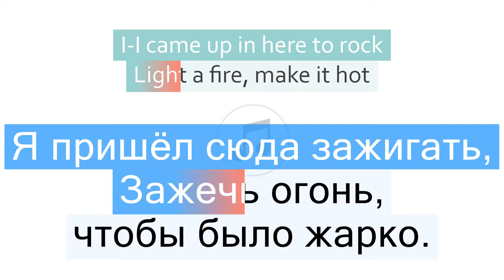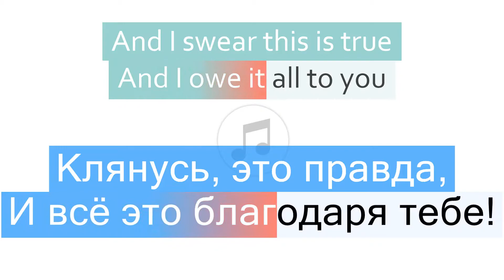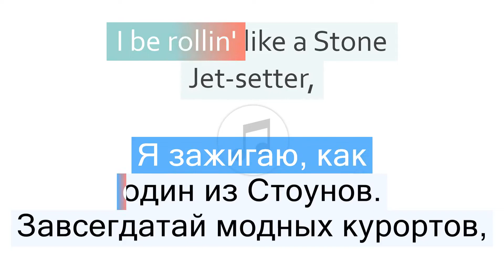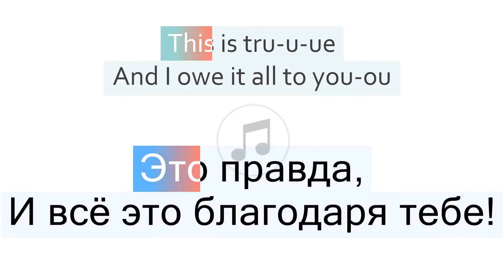The Black Eyed Peas - The Time Dirty Bit Перевод песни На русском Слова Текст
Перевод песни The Black Eyed Peas - The Time Dirty Bit на русский язык
Песня The Time Dirty Bit на русском
The Time Dirty Bit перевод на русский - Лучшее время (Впечатляющий трек)
Песня The Black Eyed Peas - The Time Dirty Bit с переводом
The Black Eyed Peas - The Time Dirty Bit Lyrics Cover
Текст песни The Time Dirty Bit и перевод слов
Караоке

📣 Быстрый переход к нужной части песни:
1 часть - 00:06
2 часть - 00:15
3 часть - 00:29
4 часть - 00:33
5 часть - 00:51
6 часть - 01:09
7 часть - 01:27
8 часть - 01:33
9 часть - 01:42
10 часть - 01:56
11 часть - 01:59
12 часть - 02:20
13 часть - 02:39
14 часть - 02:43
15 часть - 02:49
16 часть - 02:59
17 часть - 03:10
18 часть - 03:20
19 часть - 03:30